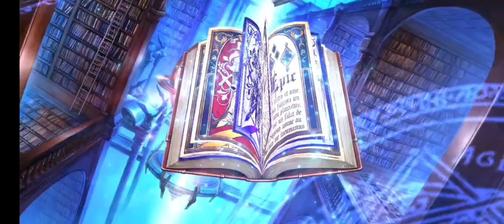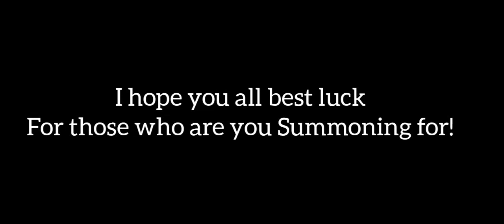Custume group Summoning be like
new banner = new pain